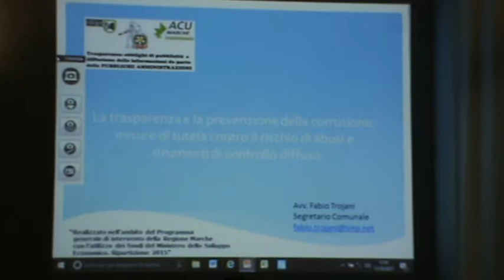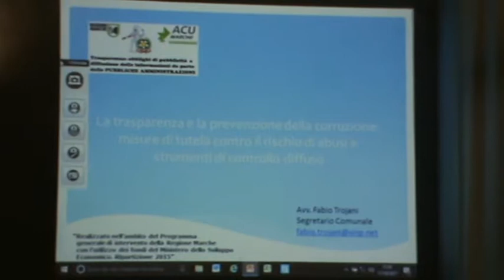17-10-17 Pesaro Trasparenza e Anticorruzione 7/10 Giornata Informativa Dott. Fabio Trojani